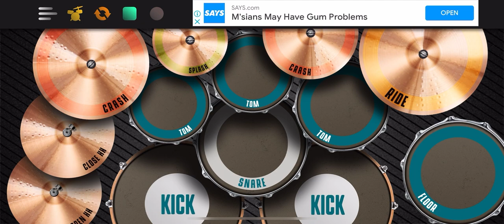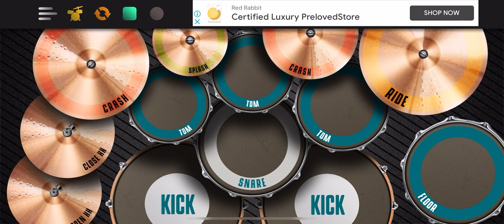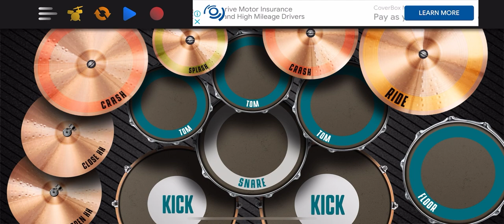Have You Ever Seen The Rain - Real Drum App Cover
Another round of jamming … alone. Lol happy watching!